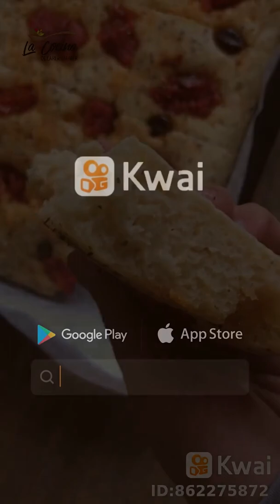empanadas de papas saludables